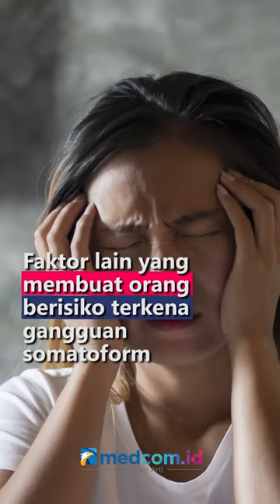MENGENAL GANGGUAN SOMATOFORM, SAKIT KARENA STRES BERLEBIH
Gangguan somatoform merupakan kelainan psikologis pada seseorang yang ditandai dengan sekumpulan keluhan fisik yang tidak menentu. Namun tidak tampak saat pemeriksaan fisik dan munculnya gangguan ini biasanya disebabkan oleh stres serta banyak pikiran. Orang yang mengalami gangguan somatoform dapat merasakan beragam gejala seperti sakit dada, sakit punggung, lelah, atau pusing. Faktor lain yang membuat orang berisiko terkena gangguan somatoform adalah riwayat keluarga yang sering mengalami penyakit, genetik kecenderungan berpikir negatif, penyalahgunaan NAPZA, pernah menjadi korban kekerasan fisik atau pelecehan seksual. Dalam menangani gejala akibat gangguan somatoform, dianjurkan untuk mengatasi terlebih dahulu masalah kesehatan mental yang mendasarinya.